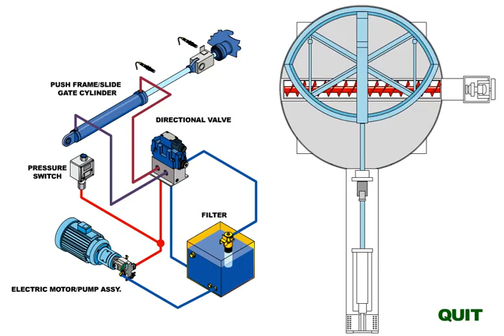Esquema Funcionamento SCHWING Sliding Frame